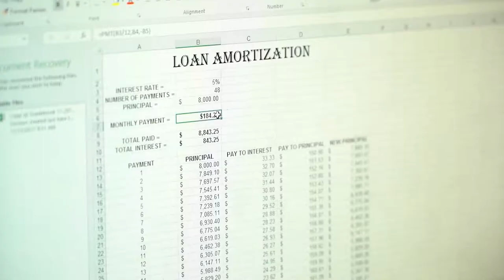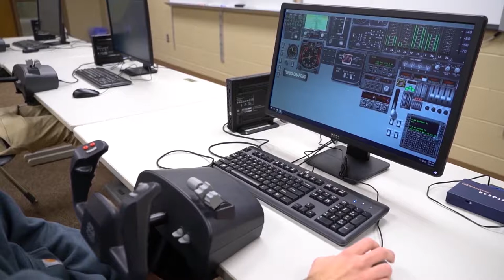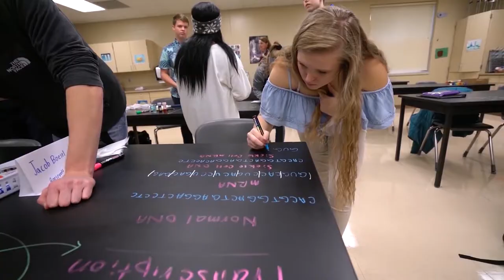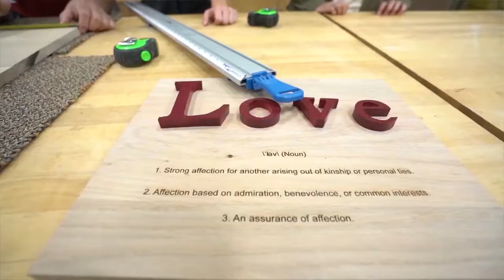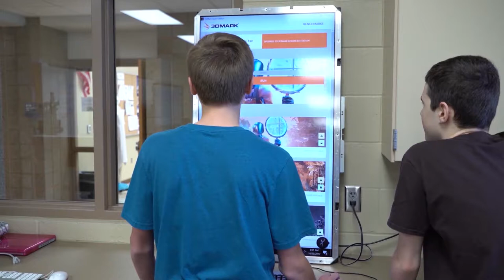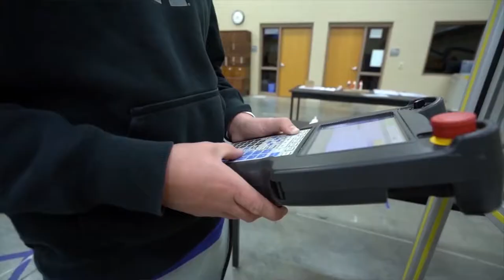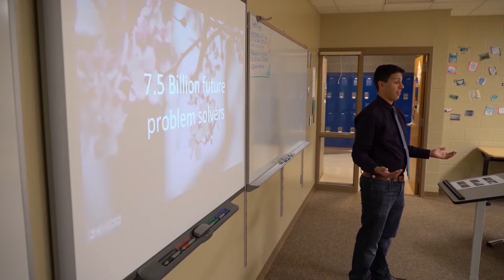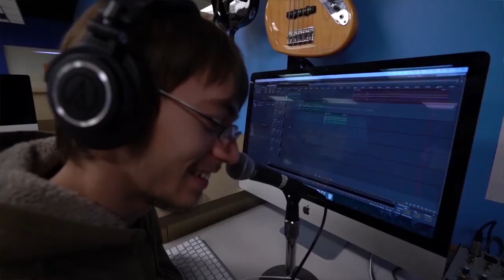2019-01 23 Full CTE Video All Programs